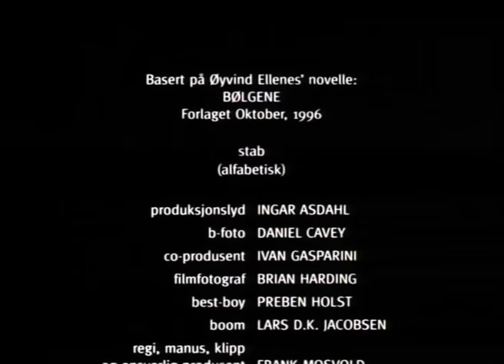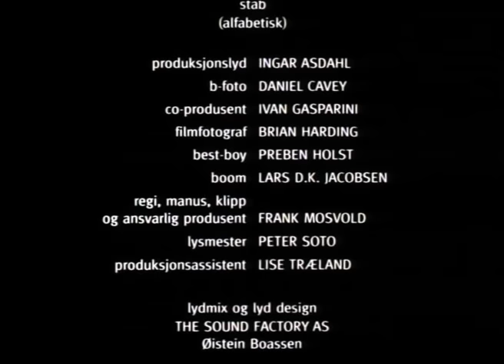Waves (original title: Bølgene)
WAVES was the second short film I made in Norway.  I really like the mood the cinematographer was able to create.  I won several awards and traveled several festivals.